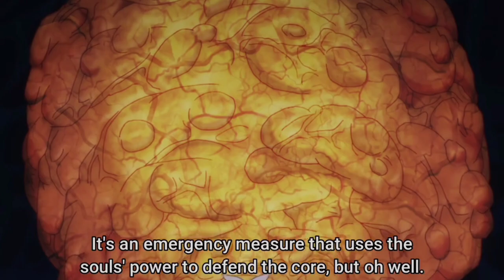The Rising of the Shield Hero Season 2 Episode 6 Tamil Review & Breakdown (தமிழ்) | Isekai Anime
Watch the Series on Crunchyroll